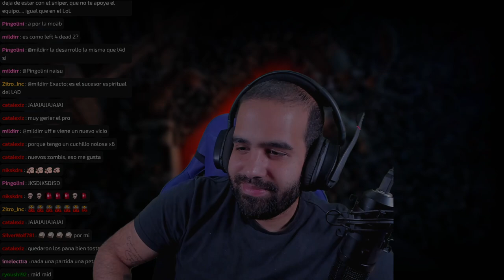BACK 4 BLOOD - PRIMERAS IMPRESIONES EN ESPAÑOL • Only Indies